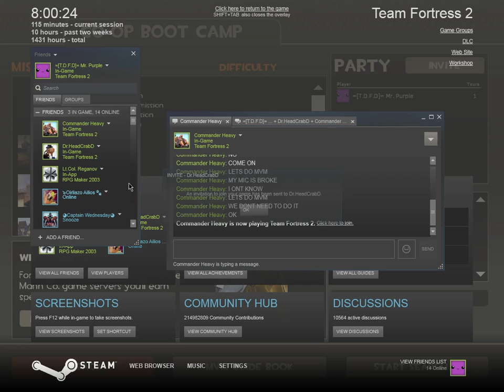TF2: Mann vs Machine, part 22, w/ Friends, Punching Heavy's (1 Hour)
Server: One of the ThisLD servers, Look it up! XD